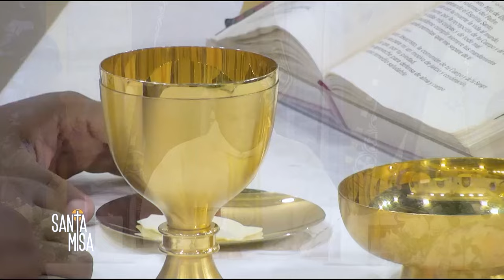La Santa Misa por Rvdo. P. Francisco Castillo Montilla - VII Semana de Pascua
Sabado a las 7am por televida Canal 41

Banreservas:
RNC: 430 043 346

Ubicación:  Av. V Centenario #1, Sto. Dgo., DN, Rep. Dom.